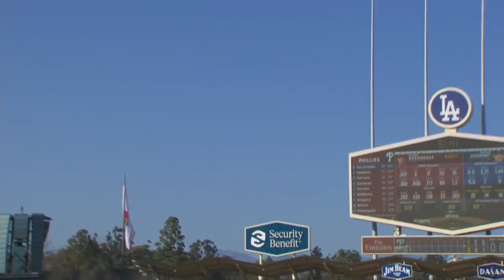Condensed Game: PHI@LAD - 5/28/18